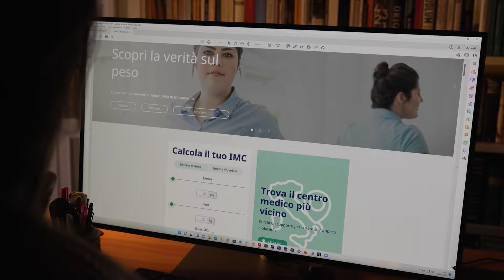SOVRAPPESO E OBESITA': patologia vera e propria, le nuove terapie oggi disponibili per perdere peso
SI pensa che il sovrappeso e l'obesità siano legate a pigrizia, a mancanza di volontà, a un rapporto non sano con il cibo. Sicuramente c'è bisogno di maggior educazione alimentare per contrastare la pandemia di sovrappeso e obesità che sta contagiando tutto il mondo, e che purtroppo interessa sempre più anche i giovanissimi, ma è necessario un cambio culturale nei confronti dell'obesità, per considerarla una patologia vera e propria quale è, per considerare i fattori rischio che comporta -  rischi di diabete, di eventi cardiovascolari, di sviluppo di tumori - come campanelli d'allarme sui quali intervenire tempestivamente. Come? oggi il percorso per un paziente è multimodale e multidisciplinare, con un counseling nutrizionale, con interventi sullo stile di vita aumentando l'attività fisica, ma non sempre è sufficiente. E oggi per contrastare l'obesità e i rischi collegati sono disponibili molecole innovative che negli studi hanno dimostrato una grande efficacia nel ridurre il peso. Si tratta di farmaci, ricordiamolo sempre, che non vanno utilizzati per quello che viene definito "Uso cosmetico" cioè per perdere pochi chili in vista della prova costume per intenderci, ma come cura per una patologia. Ce ne parla il Prof. Paolo Sbraccia del Policlinico Universitario Tor Vergata di Roma e il Prof. Massimo Volpe dell'Università Sapienza di Roma